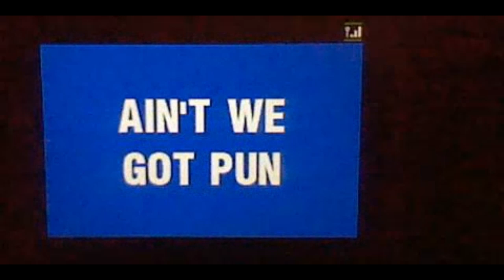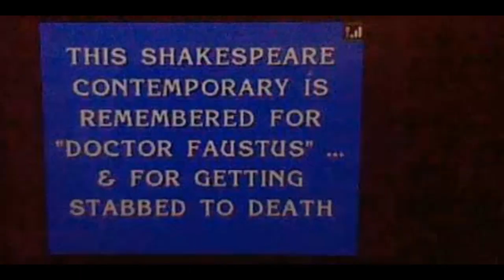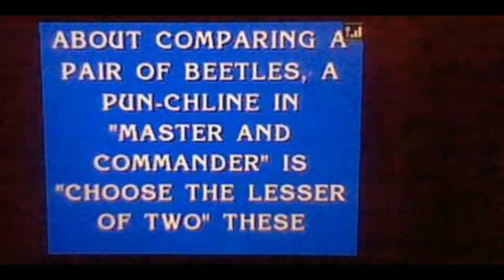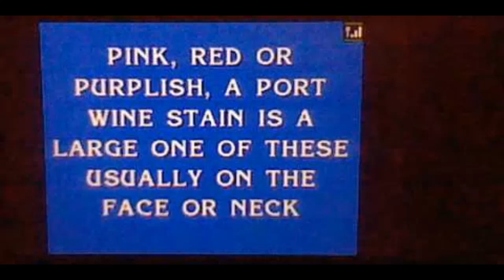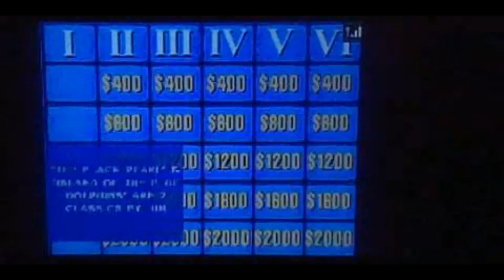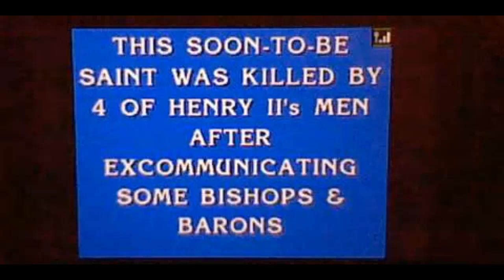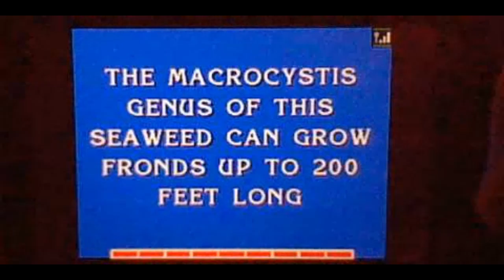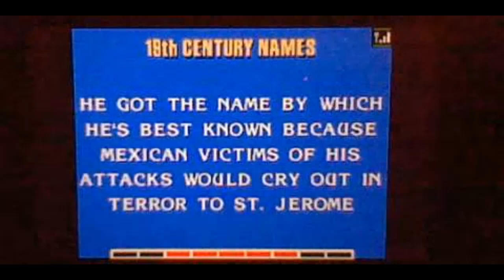Jeopardy! Nintendo DS Episode 73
were Episode 73 of Jeopardy! on my Nintendo DS. Karen Crowe in 5-days grand total is $243,000. Let's have a contestant are @kcrowe777, Luigi (Classic) and Red Princess Daisy.